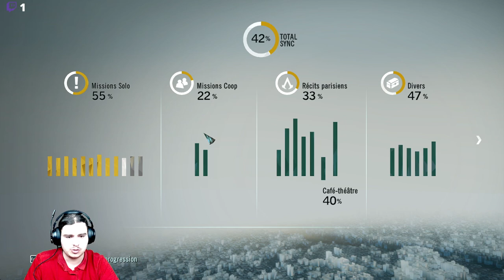Assassin's Creed : Unity - Part 24 – Vive la révolution ! (Live 29/12/21)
Bienvenu, Monsieur l’assassin !

Lors de l’un des événements qui a bouleversé le pays de la baguette et de l’Omelette du fromage. Voyons comment Buguisoft à représenter l’un des premiers pays à avoir populariser le terme : Révolution !

Rien n’est vrai, tout est permis !

Merci à tous !